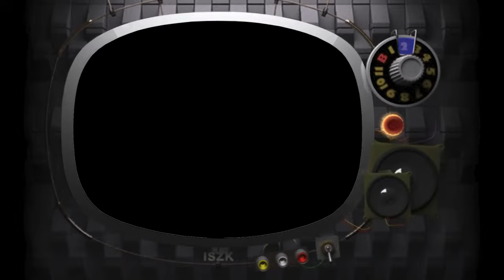Stop Posting About Killer7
Please go play Killer7 if you somehow haven't and you're watching this video.